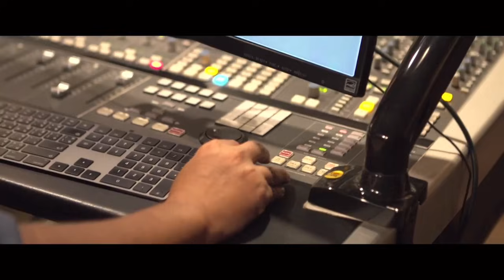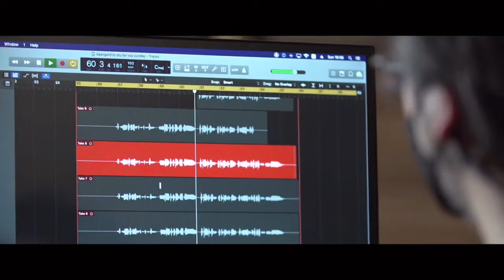9225 ยื่นยุบก้าวไกล ! เบื้องลึก รอดไหม?ฐานเป็นผู้บงการ สนับสนุน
Line  : vihok001